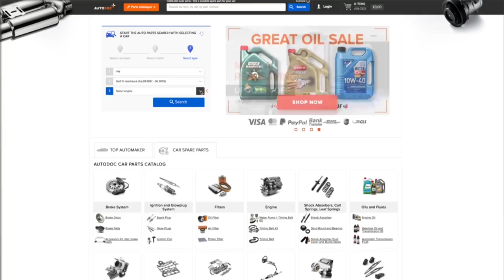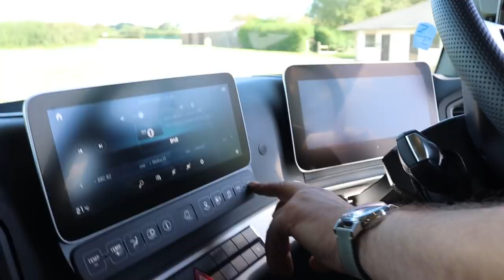Truckfest Southwest Ft. Mercedes City West interview